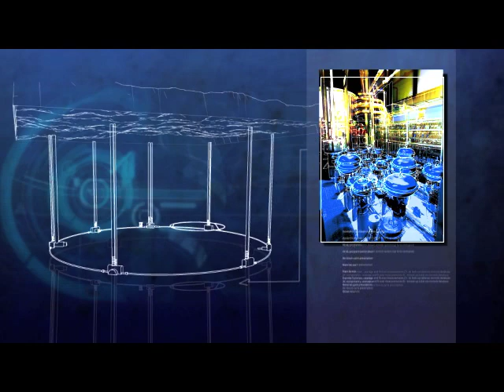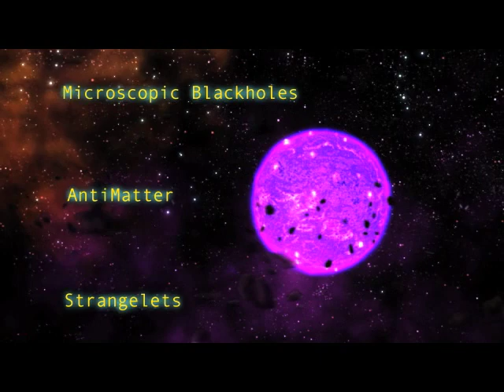The Large Hadron Collider - Intro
Stop LHC